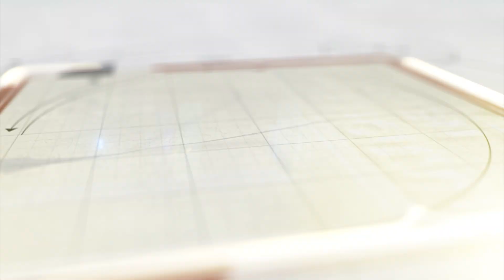મોટા ગણેશ પંડાલોમાં ફાયર સેફ્ટીના સાધનો ફરજિયાત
રાજકોટમાં અગ્નિકાંડ બાદ વડોદરામાં મોટા ગણેશ પંડાલોમાં આગ જેવી દુર્ઘટના ન થાય તે માટે ફાયર સેફ્ટીના સાધનો ફરજિયાત કરાયા છે.
After the fire in Rajkot, fire safety equipment has been made mandatory in Vadodara to avoid accidents like fire in big Ganesh pandals.